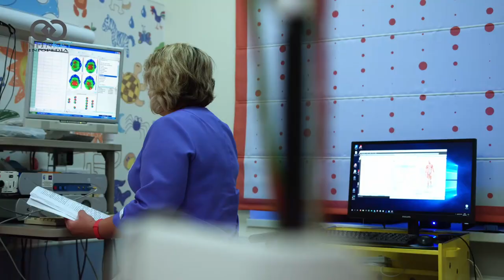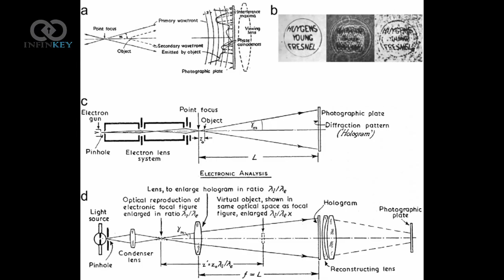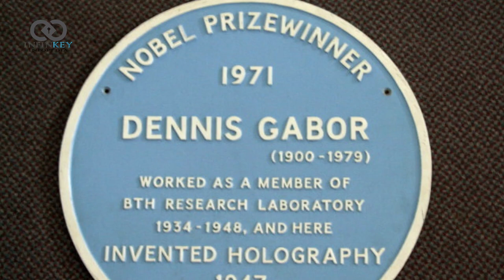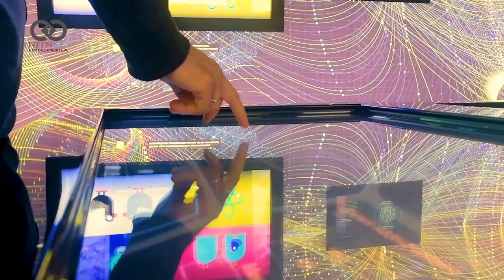What is Hologram Technology - Shocking Facts to blow your mind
Holography is a photographic technique that records the light scattered from an object, and presents it in a three-dimensional way. Recently, scientists have made a lot of development in this technology and now claim that we can meet the dead persons by recording their holograms though 7 D technolog. In this video, let's have a look at how this technology works and if this claim is possible or not.